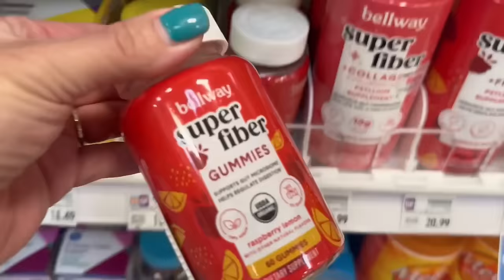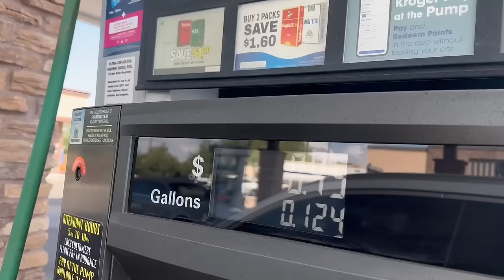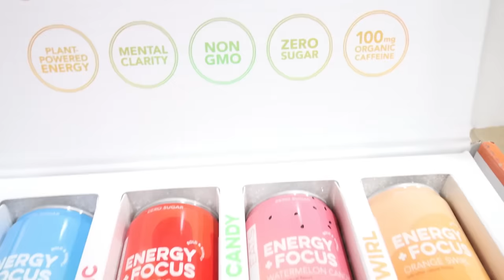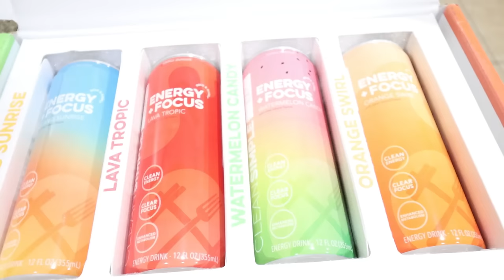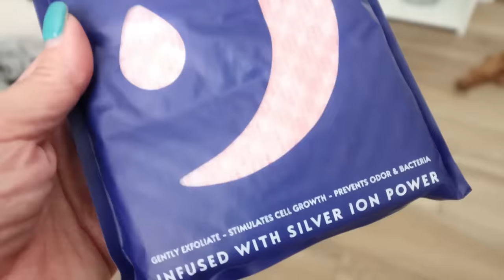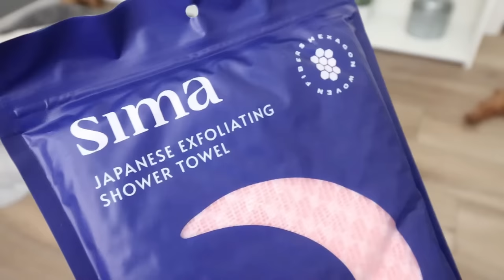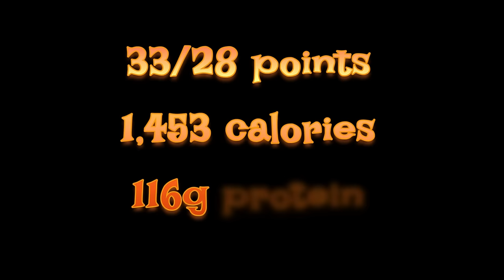WHAT I EAT IN A DAY ON WW TO LOSE 140 POUNDS - I NEED YOUR HELP🆘 - ITALIAN HOT DISH -WEIGHT WATCHERS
My Kayak
Succulent Canvas Prints

🎉NUTRITION CHANNEL!!!